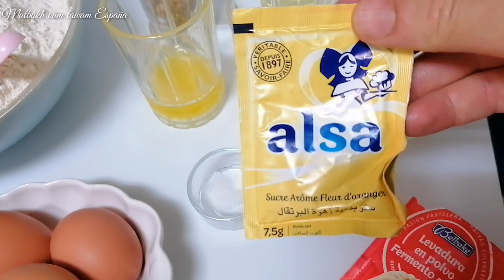فقاص برستيج بالمكسرات والفواكه الجافة ديال الهمة والشان لذيذ وهشيش وناجح٪100 Fakkas(dulce marroquí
المقادير:
120غ من السكر حبيبات
120 ملل من الزيت النباتية
30غ من الزنجلان(السمسم)
30 ملل من الحليب الكامل الدسم
30 ملل من ماء الزهر
30ملل من الزبدة الحيوانية المذابة
نصف ملعقة صغيرة من بودرة قشور البرتقال ممكن تعويضه بسكر نكهة البرتقال أو مبشور نصف برتقالة
رشة ملح
3 بيضات متوسطات الحجم
7،5غ من خميرة الحلويات
550غ من الدقيق(حسب الخليط)
للحشو:
اللوز بقشرته منقوع من قبل في ماء وماء الزهر
أنصاص الكركاع(الجوز)
العنب المجفف الأبيض والبني منقوع من قبل 5 دقائق في ماء
 ساخن
المشمش المجفف المنقوع من قبل في ماء ساخن
الكيوي المجفف المنقوع من قبل 5 دقائق في ماء ساخن
أبيض بيضة+نصف ملعقة صغيرة من قهوة سريعة الذوبان لدهن العجين
اللوز إيفلي